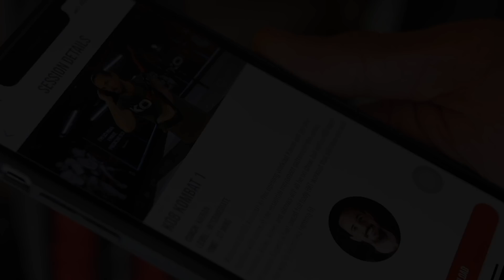'BROOK WON'T LAST 6 ROUNDS!' - AMIR KHAN REVEALS PHONE CALLS WITH HEARN & TALKS PACQUIAO v CRAWFORD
*INTERVIEW BY @UMAR_IFL IN DUBAI*